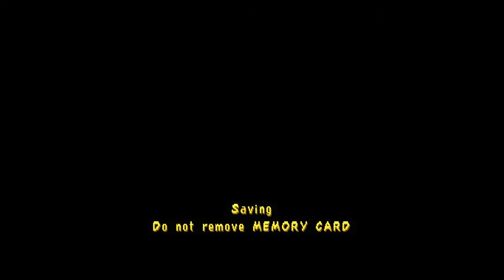Fighting the Mic | Spyro 3 #4 [Jack/Xelrog]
Jack and Xelrog stream Spyro 3: Year of the Dragon for the PlayStation 1 on Twitch, Mixer, and YouTube. And end up fighting their microphone... which isn't a Blue Yeti, but it'd be funny if it was, right?